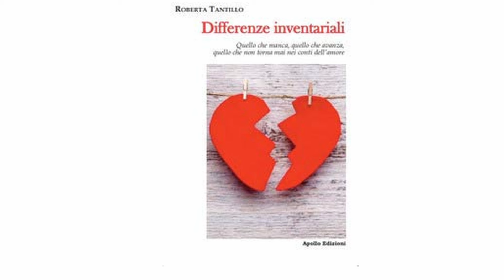THE NIGHT OF MEMORIES | COCCIA & TANTILLO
ENNESIMO INCONTRO CON QUELLA SCONSIDERATA DELLA TANTILLO, NONCHE' POETESSA SUBLIME ED AMICA.

Cantautore / Scrittore.
Cinque produzioni musicali e due libri pubblicati.

DISCHI :
- IL CIRCO DI MASTRILLO ( PRODUZIONE CORRADO COCCIA )
- CORRADO COCCIA ( CO-PRODUZIONE DANILO MINOTTI )
- CHIAROSCURO ( CO-PRODUZIONE PACHAMAMA )
- SANTI E DISFATTI ( CO-PRODUZIONE PACHAMAMA )
- 3/4 D'AMOR ( CO-PRODUZIONE ORNELLA D'URBANO )

EDIZIONI MUSICALI CROTALO DI LUIGI MAZZESI